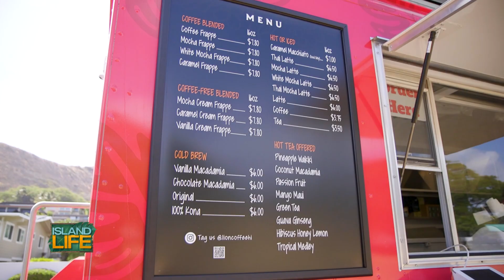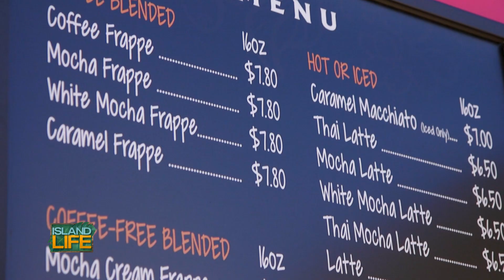BEST OF HAWAII 2023 | Lion Coffee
For years, Lion Coffee has been serving the islands of Hawai'i with their signature roasts, local café, and now...they've got a new way to get you your cup of Joe!